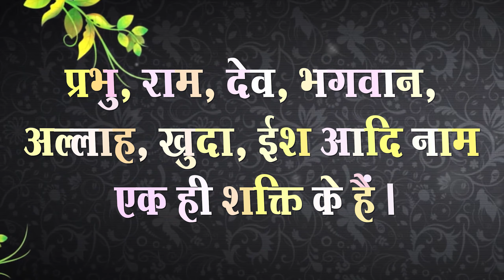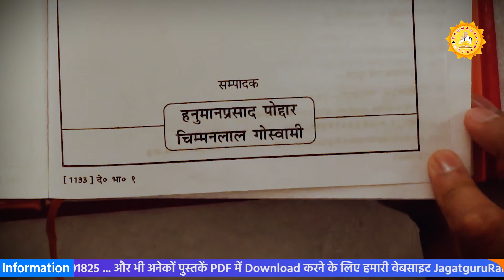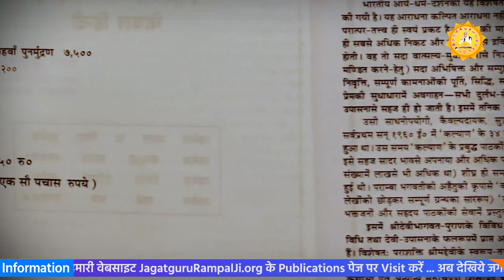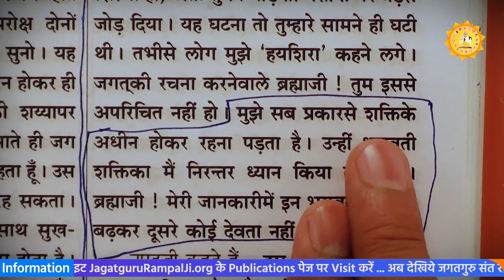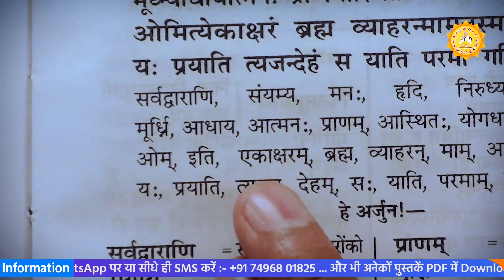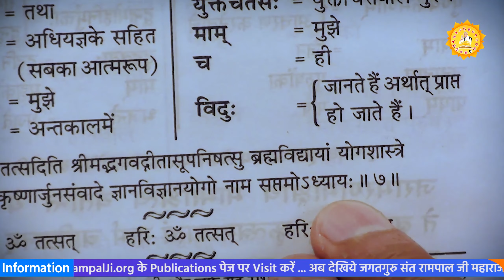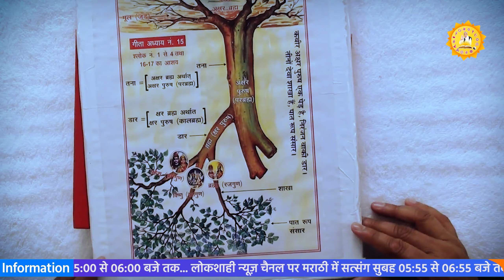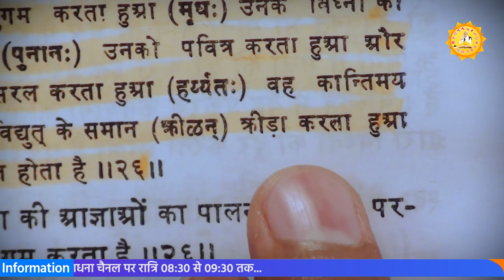Sant Rampal Ji's 2011 Satsangs | 21 to 23 January 2011 | Episode - 03 | SATLOK ASHRAM